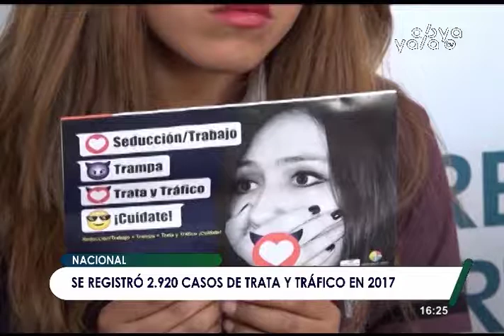Defensoría del Pueblo: Bolivia registró 2.920 casos de trata y tráfico en 2017